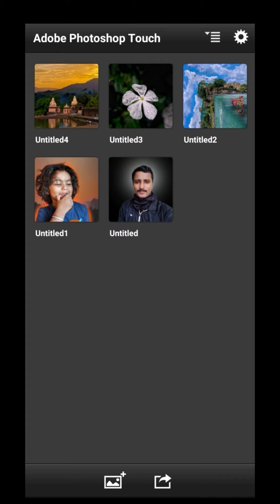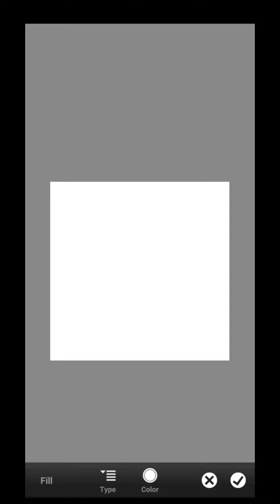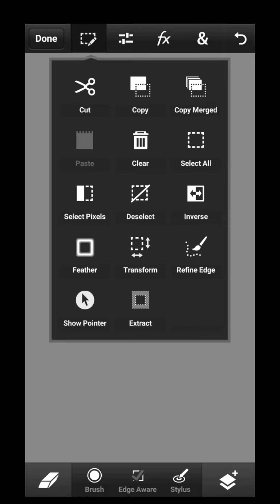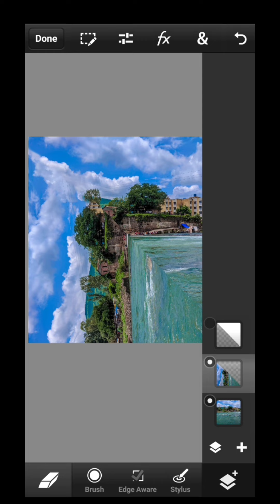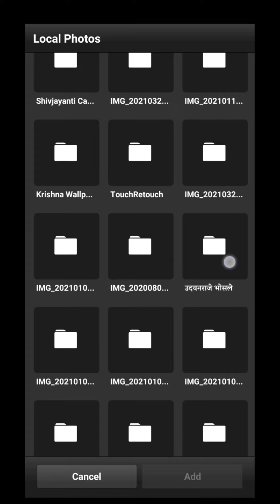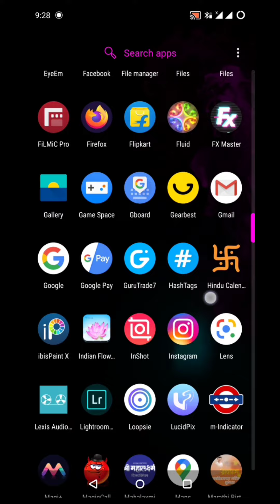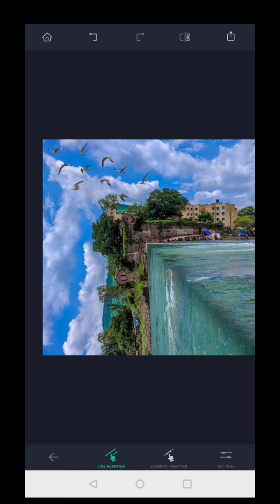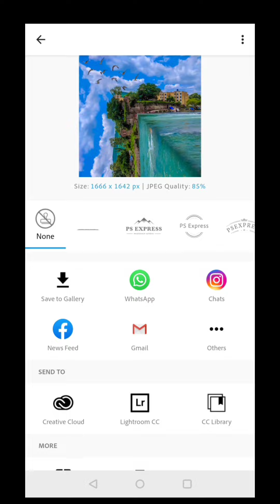3D Effect In 👉📲Mobile Photoshop 🌊 Rever 3D Effect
3D Effect Apply in Rever 🌊🌊🌊 for Photoshop Ps Tuch & Retuch Apps.😊